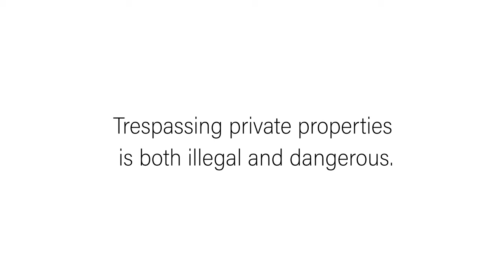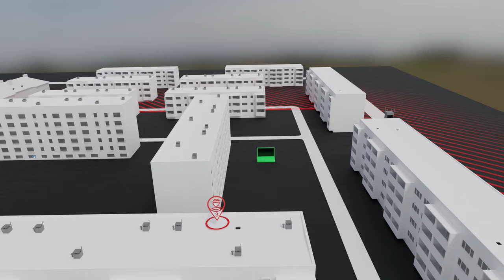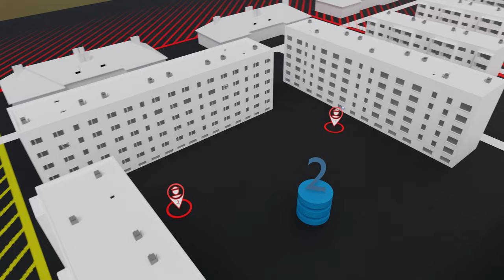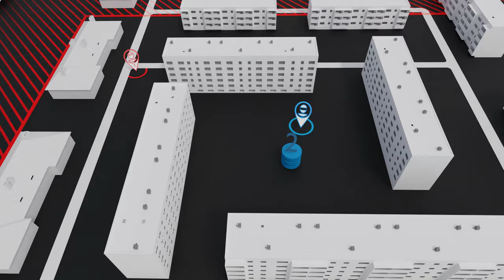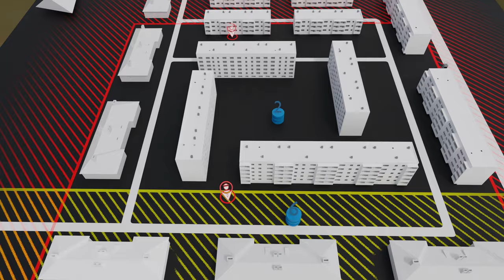Sneaking into Soviet Ghost Town to play Hide and Seek | Wasteland Operations #03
Urban Exploration: Wasteland Operations (English and German subtitles are available!) Episode #148

Wasteland Operations is a thrilling outdoor game that takes place in a post-apocalyptic wasteland. In each round, an agent has to accomplish a random mission in enemy territory. In order not to get caught he needs to be stealthy and use a variety of gadgets he can pick at the beginning of each match. But security guards know about the breach. They are patrolling on the premises and also use gadgets like drones and alarms in order to find the agent and arrest him. Random events like dangerous Blowouts can change the dynamic of the game within seconds.

We have released our first two Wasteland Operations episodes in late 2018 and back then we were asking you how we could improve the series. Our friend Michael from South Africa offered us to create 3D models for our videos. We sent him our drone footage and after many (many, many, many, ... ) hours of modeling and rendering the animations were done you can see in this episode. We LOVE the 3D model and we think that is another big step to improve our WO series. Thanks a ton that you have invested that much time, Michael!

You need a 3D model or you just want to appreciate Michael's work? Say hi from us on his pages:

"With Smoke Comes Fire" - Robert Ruth
"Ghosting" - Christoffer Moe Ditlevsen
"Second Hand Slide" - Lucas Pittman